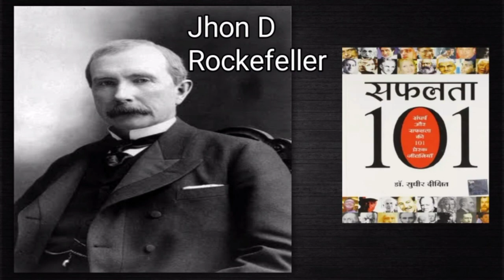safalta 101 | chapter 02 | jhon d rockefeller | hindi audiobook